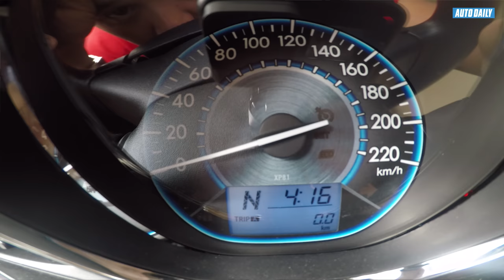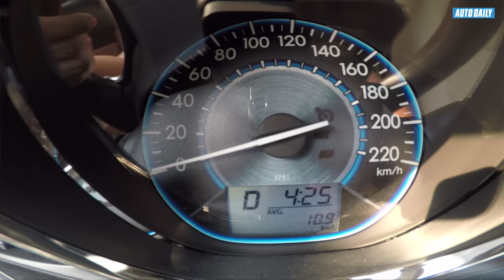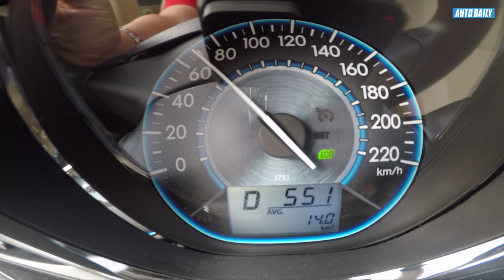Thử đo thực tế mức tiêu thụ nhiên liệu của Toyota Vios "thần thánh" |AUTODAILY.VN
Bên cạnh việc trang bị động cơ mới cho toàn bộ các phiên bản, điểm mới đáng chú ý nhất trên mẫu xe này chính là việc bên cạnh phiên bản 1.5G, phiên bản 1.5E ngoài số sàn nay đã được bổ sung thêm loại hộp số tự động CVT 7 cấp số ảo, giúp cải thiện cảm giác lái và tăng tính ổn định thân xe khi vận hành.